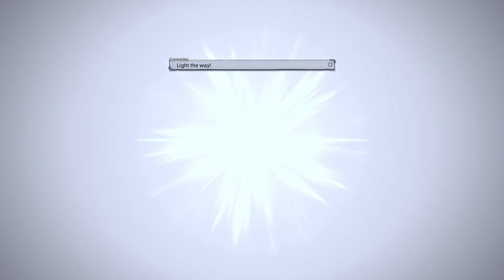FFXIV - Endwalker Lv 90 Story Trial - RDM PoV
0:00 - Intro cutscene
8:54 - Phase transition 1
11:13 - Phase transition 2
11:37 - That part with the music and the power of friendship
14:17 - Victory cutscene